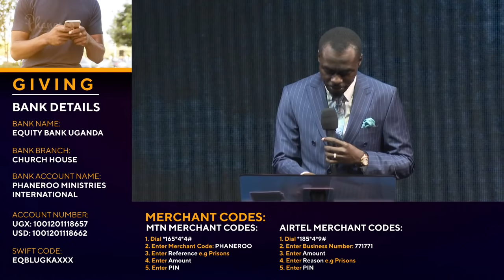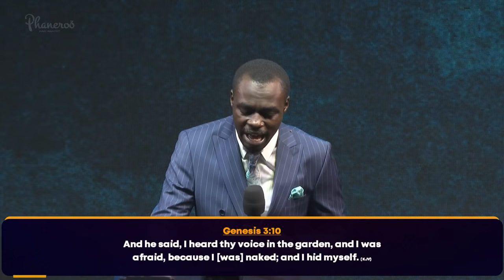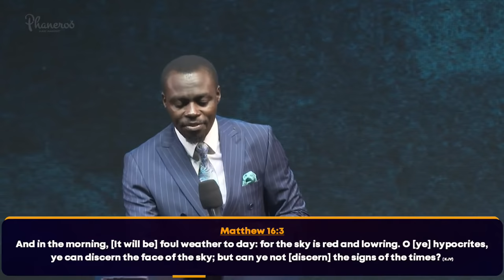Created in the Image of God | Phaneroo Service 388 | Apostle Grace Lubega